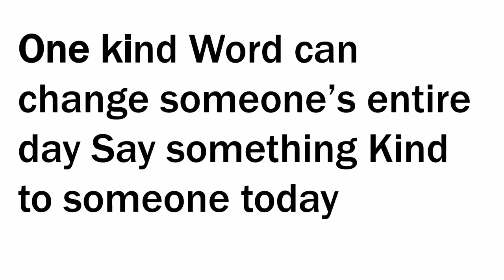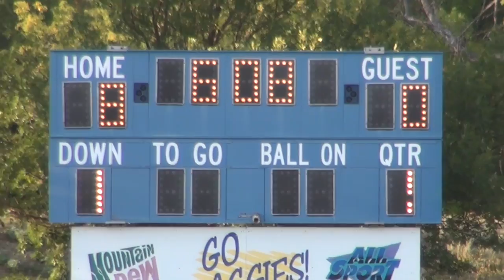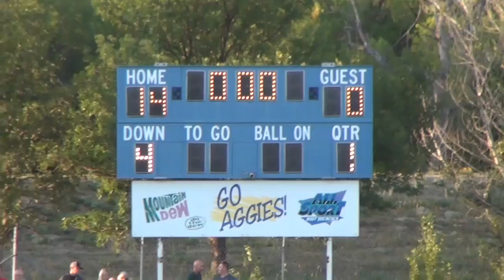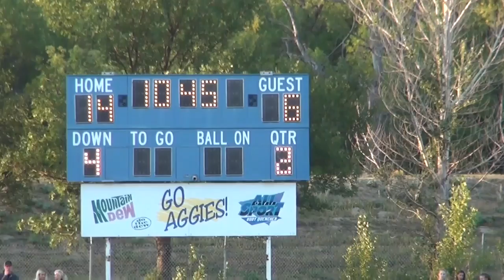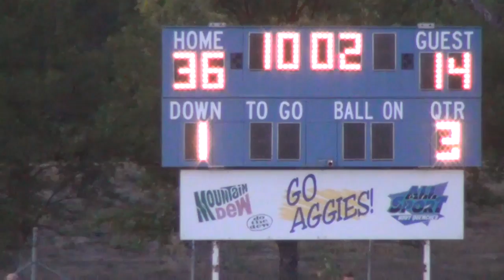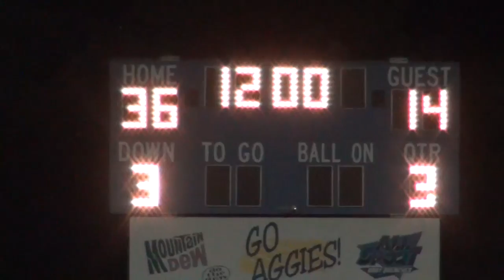Football Velva Aggies VS Des Lacs-Burlington Lakers 8/31/2018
The Football game between the Velva Aggies and the Des Lacs-Burlington Lakers on 8/31/2018